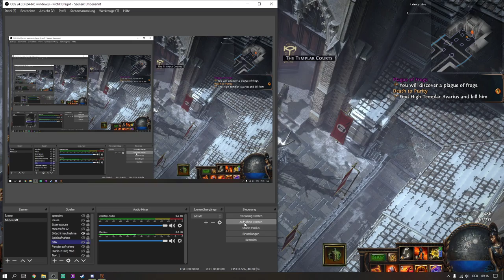Path of Exile METAMORPH LIGA #5 - News, Guides, Tipps und SSF: Purifying Flame Mine Saboteur!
Akt 5 Tempel und Innocence Boss